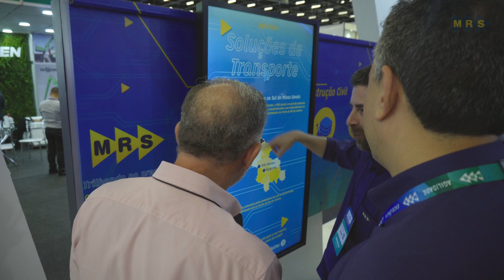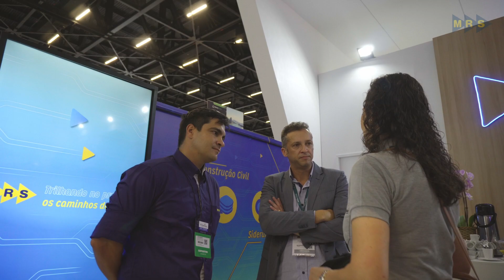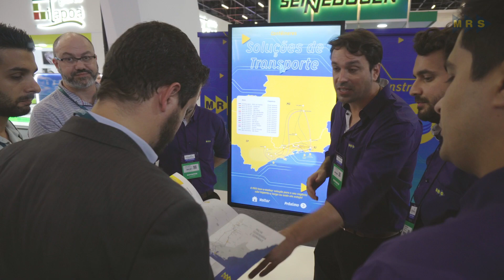Time MRS participa da Intermodal 2023 em busca de novas parcerias para ampliar transporte de cargas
A Intermodal South America 2023 é o maior evento de logística, transporte de cargas e comércio exterior da América Latina. O time da MRS marcou presença com um satand nos 3 dias da feira, realizada no São Paulo Expo Exhibition & Convention Center, de 28/01 a 02/03. Confira no vídeo como foi a movimentação nos 3 dias do encontro, que permitiu estreitar relações com possíveis novos clientes interessados no escoamento de cargas pelo modal ferroviário.